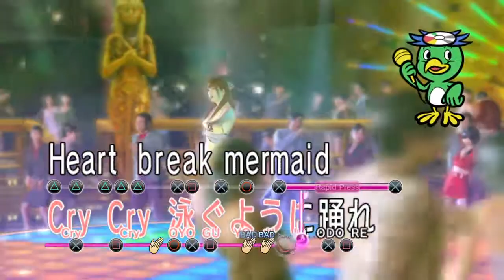Yakuza 0 - Part 40